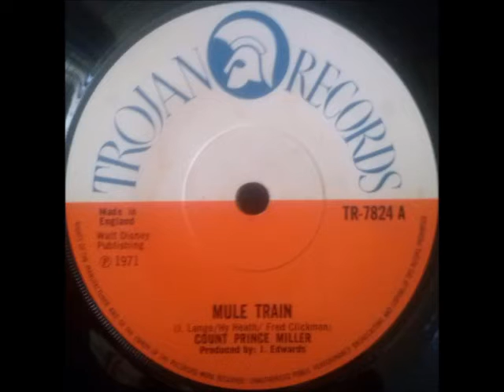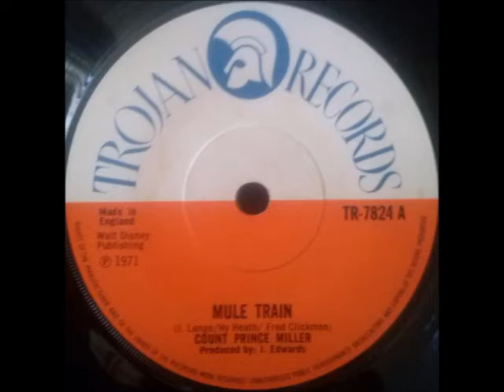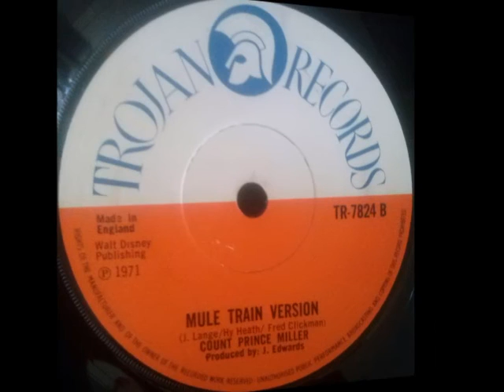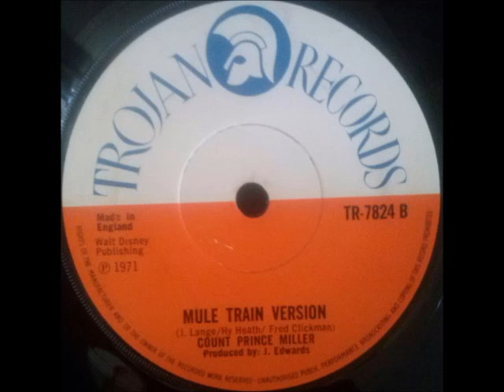Count Prince Miller - Mule Train + Version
Trojan 7", sides A and B, 1971.